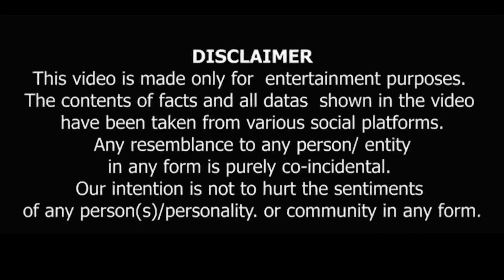सलमान संजय दत्त ने कहाँ No फिर चमक गयी इस Actor Ki किस्मत 🤔 |Dhoom Movie Update & Facts|Dharam Bhati